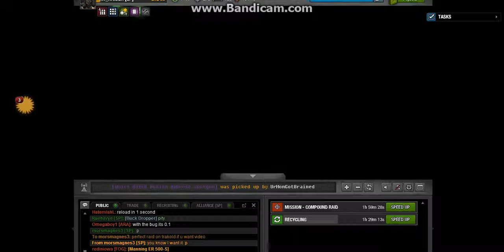Inside pound raid.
Team setup  2 VS, 1 107, 1 RPK and medic with melle. take as much smoke as u can will come handy.
leader, medic must
2 fighter
1 SCAV/recon/ or any